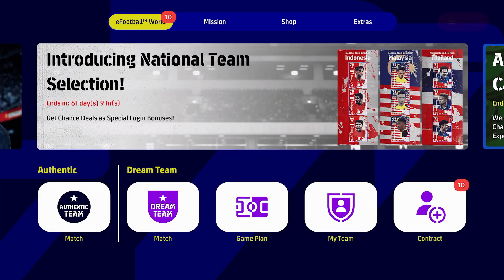eFootball 2023 - Buka Pack Timnas Indonesia (11 Pemain)